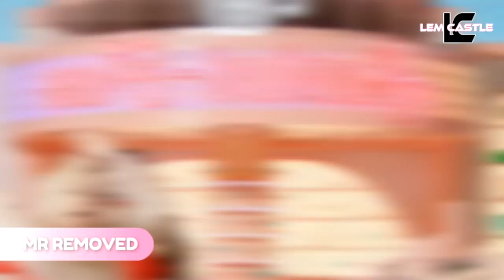[MR Removed] TWICE - ALCOHOL FREE MR제거 20210609 (Clean Ver.)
* Ellen Degeneres Show
* Clean MR Removed
* Pre-Record Vocals